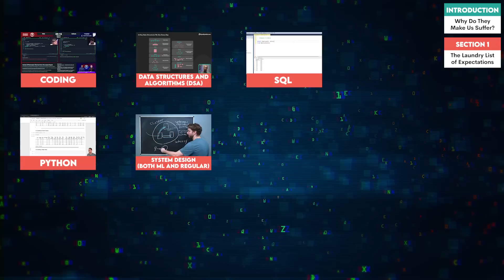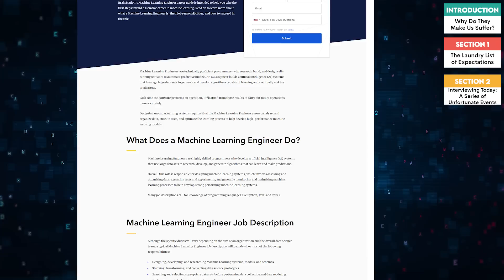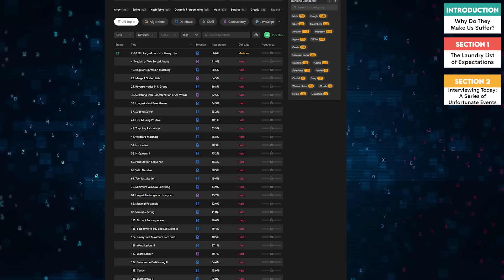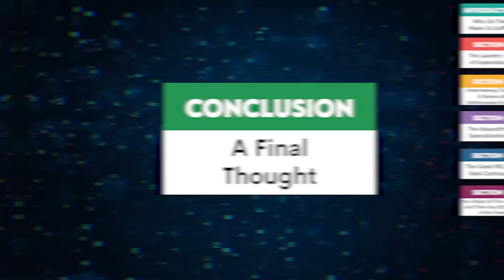Here are some ridiculous expectations for Machine Learning interviews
Are you dreaming of a high-paying machine learning career? Think again. Today we'll expose the harsh reality of machine learning interviews. Let's dive deep into the absurd expectations, ridiculous questions, and the overwhelming pressure to be a multi-skilled pro.

Learn about:

◉ The unrealistic expectations: Data structures, algorithms, deep learning, and DevOps, what skills are really required?
◉ The absurd interview process: Ridiculous coding challenges, unclear theory questions, and the constant pressure to perform.
◉ The salary vs. skill gap: Are you getting paid what you're worth?
◉ The role confusion: Are they hiring ML engineers or data scientists? Or maybe something in between?

If you're considering a career in machine learning, watch this video to learn the hard truths and make informed decisions.

Timeline:

Intro: (0:00​​​)
List of Expectations: (0:28​​​)
Interview Challenges: (1:26​​​)
The Absurdity of Specialization: (2:05​​​)
Machine Learning Role Confusion: (3:04​​​)
SQL Paradox: (3:29​​​)
Conclusion: (4:17)

About The Platform:

StrataScratch is a platform that allows you to practice real data science interview questions. There are over 1000+ interview questions that cover coding (SQL and Python), statistics, probability, product sense, and business cases.

So, if you want more interview practice with real data science interview questions, All questions are free and you can even execute SQL and Python code in the IDE.